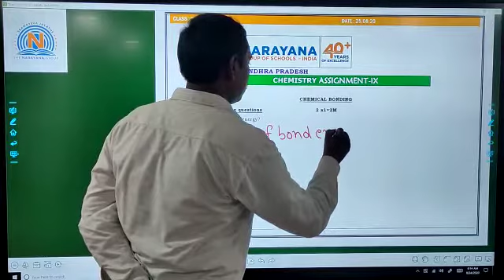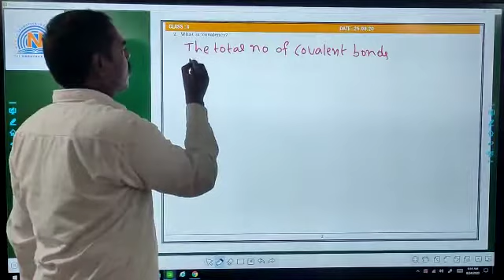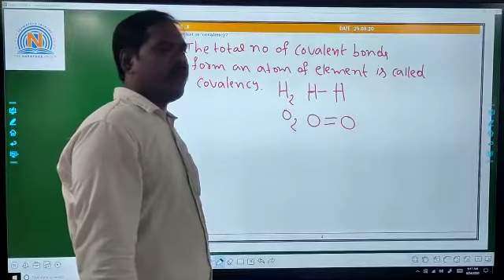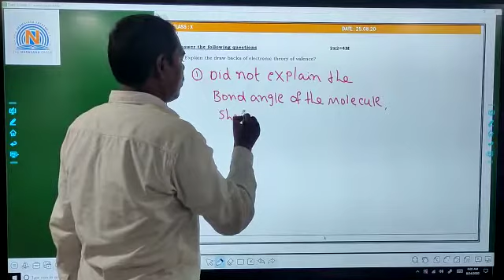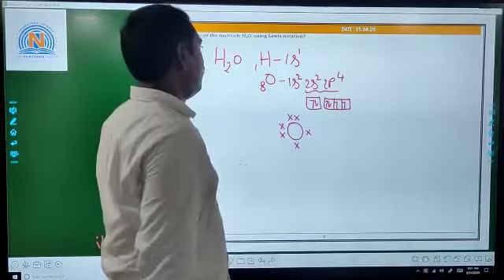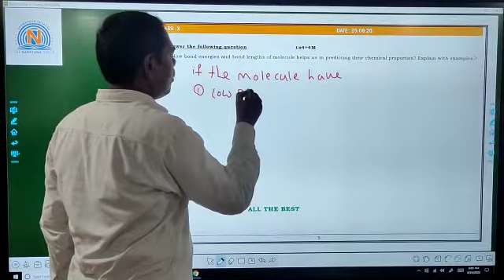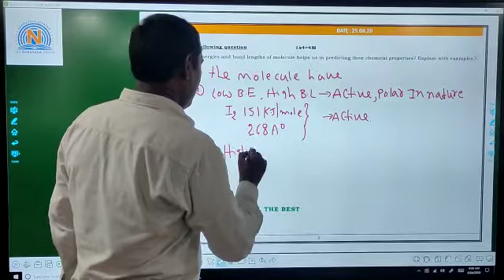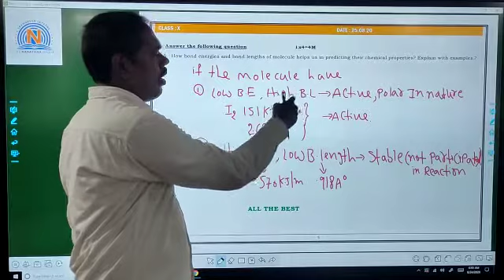X CHEMISTRY 9